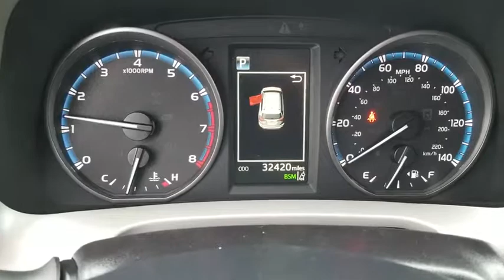2018 Toyota RAV4 Schaumburg, Arlington Heights, Buffalo Grove, Elgin, Northbrook, IL 14827P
Black Used 2018 Toyota RAV4 available in Arlington Heights, Illinois at Arlington Toyota. Servicing the Schaumburg, Buffalo Grove, Elgin, Northbrook, IL area.

Arlington Toyota
2095 N Rand Rd

SUNROOF!!! Toyota Certified 3.9% APR for 60M PLUS 2 Years of Complimentary Maintenance Included & ONE-OWNER!!! OVER 50 IN STOCK. Outside Temp Gauge, Wheels: 17 x 7.0J 5-Spoke Superchrome Alloy -inc: caps, Variable Intermittent Wipers, Urethane Gear Shift Knob, Trip Computer, Transmission: 6-Speed Automatic, Transmission w/Driver Selectable Mode, Sequential Shift Control and Oil Cooler, Toyota Safety Sense C, Towing Equipment -inc: Trailer Sway Control, Tires: P225/65R17H AS. This Toyota RAV4 has a powerful Regular Unleaded I-4 2.5 L/152 engine powering this Automatic transmission.*These Packages Will Make Your Toyota RAV4 XLE The Envy of Your Friends *Tailgate/Rear Door Lock Included w/Power Door Locks, Systems Monitor, Strut Front Suspension w/Coil Springs, Steel Spare Wheel, Split-Bench Front Facing Rear Seat, Single Stainless Steel Exhaust, Side Impact Beams, Seats w/Cloth Back Material, Remote Releases -Inc: Power Cargo Access and Mechanical Fuel, Remote Keyless Entry w/Integrated Key Transmitter, Illuminated Entry, Illuminated Ignition Switch and Panic Button, Rear Cupholder, Rear Child Safety Locks, Radio: Entune AM/FM/CD/MP3/WMA Playback w/6 Speakers -inc: 6.1 touch-screen w/integrated back-up camera display, auxiliary audio jack, USB port w/iPod connectivity and control, vehicle information w/customizable settings, hands-free phone capability, phone book access and music streaming via Bluetooth wireless technology, Radio w/Seek-Scan, Clock, Speed Compensated Volume Control, Steering Wheel Controls, Voice Activation and Radio Data System, Power Rear Windows and Fixed 3rd Row Windows, Power Door Locks w/Autolock Feature, Power 1st Row Windows w/Driver 1-Touch Up/Down, Passenger Seat, Outboard Front Lap And Shoulder Safety Belts -inc: Rear Center 3 Point, Height Adjusters and Pretensioners, Manual Tilt/Telescoping Steering Column.*Visit Us Today *Test drive this must-see, must-drive, must-own beauty today at Arlington Toyota, 2095 North Rand Rd, Palatine, IL 60074.